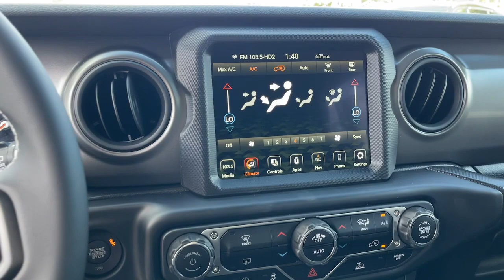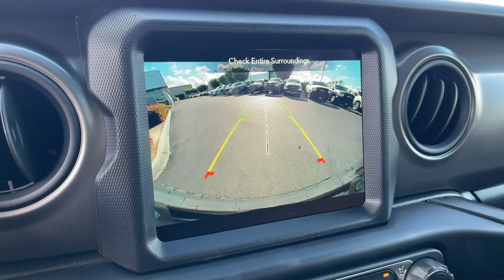2023 Jeep Wrangler Cerritos, Buena Park, Anaheim, Long Beach, Downey 2361042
Sarge Green Clearcoat New 2023 Jeep Wrangler Freedom available in 18803 Studebaker Road, Cerritos, California at Cerritos Dodge Chrysler Jeep Ram. Servicing the Cerritos, Buena Park, Anaheim, Long Beach, Downey, CA area.

Sarge Green Clearcoat 2023 Jeep Wrangler 4WD 8-Speed Automatic 3.6L V6 24V VVT
SIRIUSXM SATELLITE RADIO,QUICK ORDER PACKAGE 25F FREEDOM  -inc: Engine: 3.6L V6 24V VVT eTorque UPG I  Transmission: 8-Speed Automatic (850RE)  Speed Sensitive Power Locks  Freedom Edition Package  Body Color Fender Flares  Front 1-Touch Down Power Windows  Body Color Grille w/Gloss Black Rings  Daytime Running Lamps LED Accents  Freedom Edition Swing Gate Plaque  Wrangler Decal  Security Alarm  Oscar Mike Badge  Steel Front Bumper  Automatic Headlamps  Freedom Edition Interior Accents  Rock Protection Sill Rails  #1 Seat Foam Cushion  110 MPH Vehicle Max Speed Calibration  Power Heated Mirrors  Freedom Package Decals  Goodyear Brand Tires  Premium Wrapped Steering Wheel  American Flag Decals  Remote Keyless Entry  Sun Visors w/Illuminated Vanity Mirrors  Front LED Fog Lamps  LED Premium Reflector Headlamps,ENGINE: 3.6L V6 24V VVT ETORQUE UPG I  -inc: 600 Amp Maintenance Free Battery  48V Belt Starter Generator  GVWR: 5 460 lbs  Delete Alternator,3.45 OVERALL TOP GEAR RATIO,8.4 RADIO & PREMIUM AUDIO GROUP  -inc: Off-Road Info Pages  SiriusXM Traffic Plus  Alpine Premium Audio System  220 Amp Alternator  SiriusXM Satellite Radio  HD Radio  Radio: Uconnect 4C Nav w/8.4 Display  Rear View Auto Dim Mirror  1-Year SiriusXM Guardian Trial  5-Year SiriusXM Travel Link Service  GPS Navigation  5-Year SiriusXM Traffic Service  SiriusXM Travel Link  4G LTE Wi-Fi Hot Spot  Emergency/Assistance Call  8.4 Touchscreen Display,RADIO: UCONNECT 4C NAV W/8.4 DISPLAY,GVWR: 5 460 LBS,BLACK  LEATHER SEATS W/CLOTH INSERTS,TRANSMISSION: 8-SPEED AUTOMATIC (850RE)  -inc: Anti-Lock 4-Wheel Disc Brakes  Dana M200 Rear Axle  Selec-Speed Control,TECHNOLOGY GROUP  -inc: Air Conditioning w/Auto Temp Control  Cluster 7.0 TFT Color Display  2-Door Passive Entry  Front Door Locks  SiriusXM Satellite Radio  Air Filtering,TIRES: 245/75R17 ALL TERRAIN  (STD),ALPINE PREMIUM AUDIO SYSTEM  -inc: 220 Amp Alternator,SUN AND SOUND PACKAGE  -inc: Media Hub-2 USBS (Both Charge Only)  Rear Window Defroster  Remote USB Port - Charge Only  115V Auxiliary Power Outlet  Rear Window Wiper/Washer  Removable Rear Quarter Windows  8.4 Radio & Premium Audio Group  Off-Road Info Pages  SiriusXM Traffic Plus  Alpine Premium Audio System  220 Amp Alternator  SiriusXM Satellite Radio  HD Radio  Radio: Uconnect 4C Nav w/8.4 Display  Rear View Auto Dim Mirror  1-Year SiriusXM Guardian Trial  5-Year SiriusXM Travel Link Service  GPS Navigation  5-Year SiriusXM Traffic Service  SiriusXM Travel Link  4G LTE Wi-Fi Hot Spot  Emergency/Assistance Call  8.4 Touchscreen Display  Power Top Quarter Window Storage Bag  Sky 1-Touch Power Top  Console Bin Task Light,SARGE GREEN CLEARCOAT,Four Wheel Drive,Power Steering,ABS,4-Wheel Disc Brakes,Brake Assist,Brake Actuated Limited Slip Differential,Tires - Front All-Terrain,Tires - Rear All-Terrain,Conventional Spare Tire,Tow Hooks,Tow Hooks,Intermittent Wipers,Variable Speed Intermittent Wipers,Privacy Glass,Rollover Protection Bars,AM/FM Stereo,Bluetooth Connection,MP3 Player,Steering Wheel Audio Controls,Auxiliary Audio Input,Smart Device Integration,Cloth Seats,Bucket Seats,Driver Adjustable Lumbar,Driver Adjustable Lumbar,Pass-Through Rear Seat,Rear Bench Seat,Adjustable Steering Wheel,Trip Computer,Keyless Start,Cruise Control,A/C,Floor Mats,Trip Computer,Immobilizer,Traction Control,Stability Control,Traction Control,Front Side Air Bag,Telematics,Requires Subscription,Tire Pressure Monitor,Driver Air Bag,Passenger Air Bag,Passenger Air Bag Sensor,Child Safety Locks,Back-Up Camera